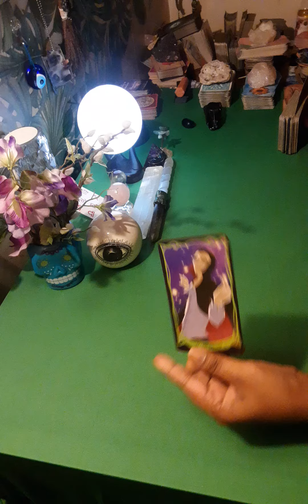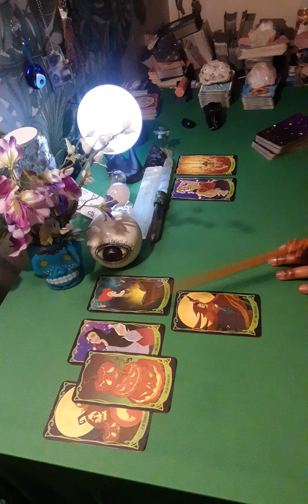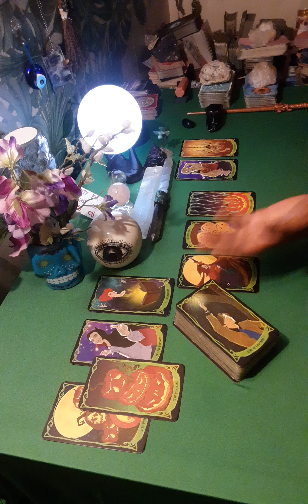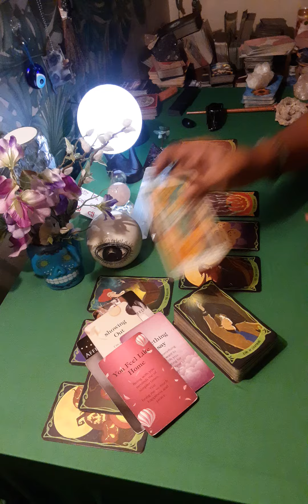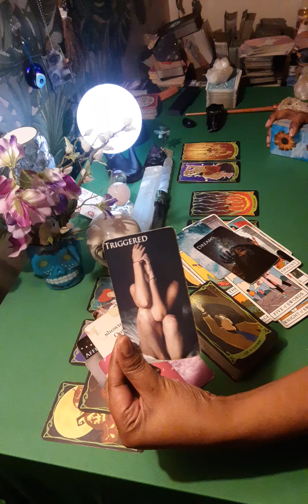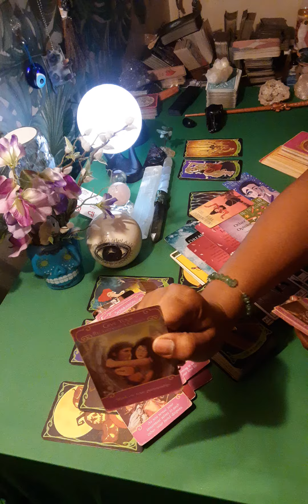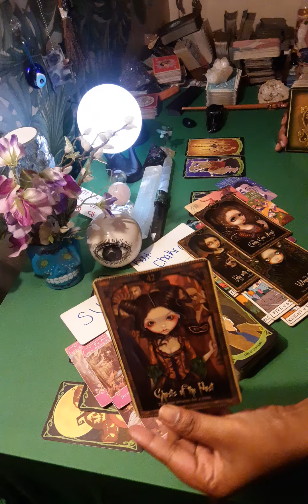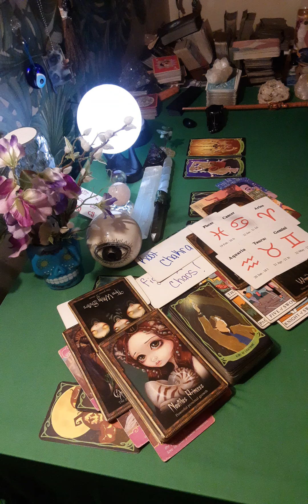🐈‍⬛🔮U WILL CRY,😿U ASKED THE UNIVERSE FOR UR EX TO COME BACK & THIS NEW PERSON, BECAREFUL WHAT U WISH